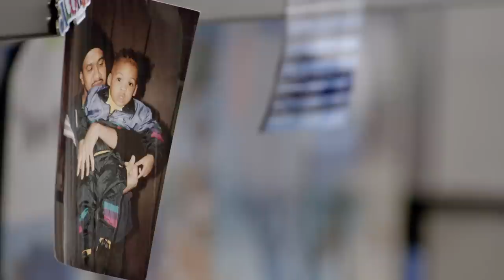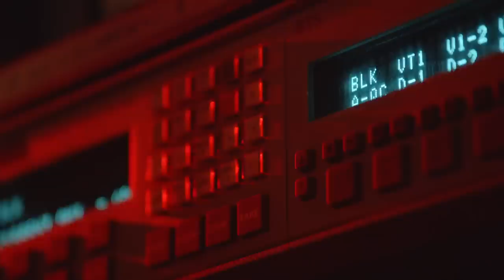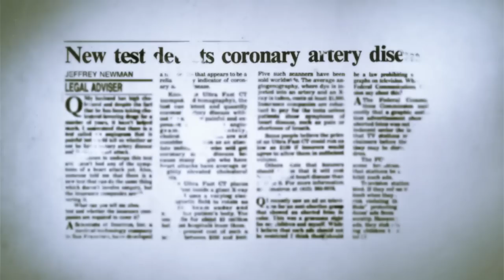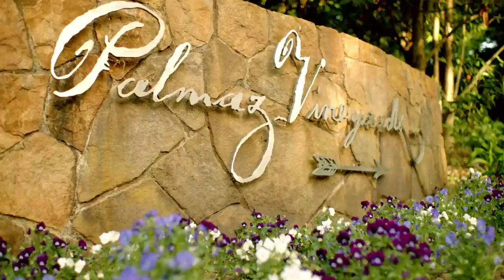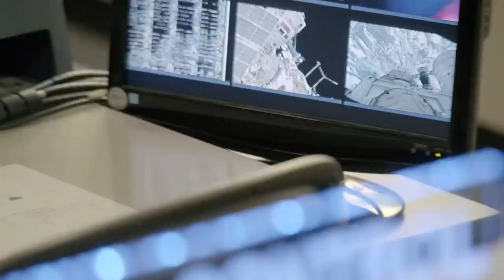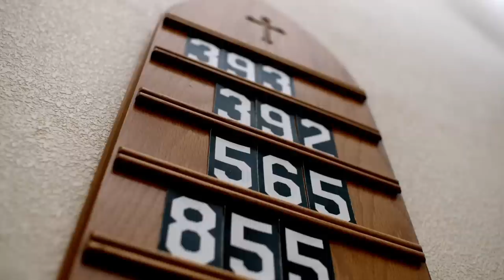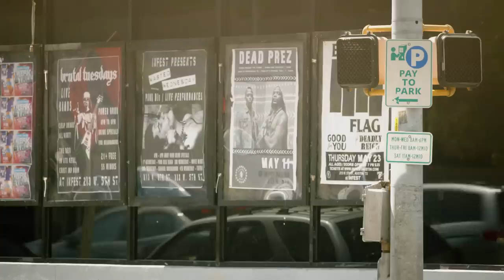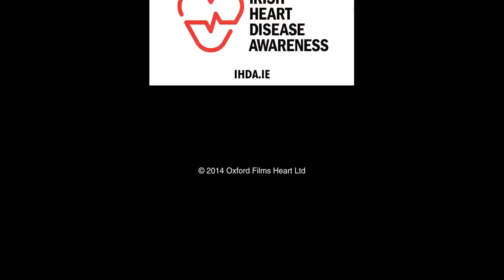Widowmaker TV Version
The power of the Calcium Scan to see disease and react to it - Know your Score !

Note that the fixes for cardiovascular disease primarily involve lowering hyperinsulinemia (mainly via a well-formulated LCHF diet), adequate Magnesium, optimum Omega3:Omega6 ratio, adequate sun exposure/vitamin D and many others. The movie here mainly mentioned meds, a very small part of the risk-reversal story...overview here: